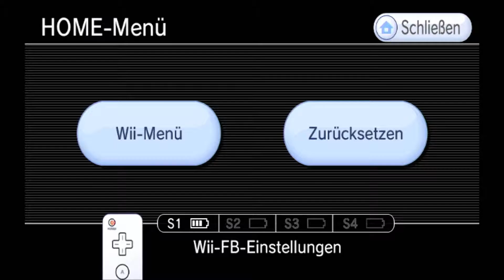Let´s Play Bully: Die Ehrenrunde #15 Bosskampf Derby Harrington (Preps-Leader)!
Geschaffte Missionen:
Ehrloser Kampf/Bosskampf gegen Bif Taylor und Derby Harrington